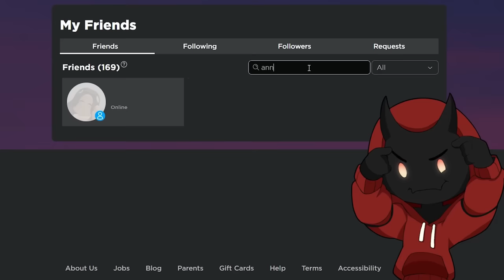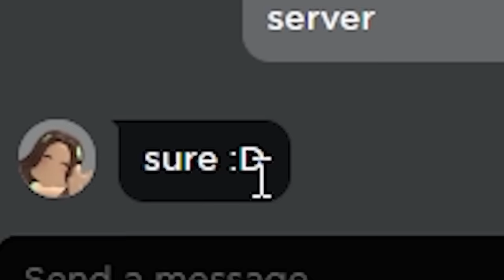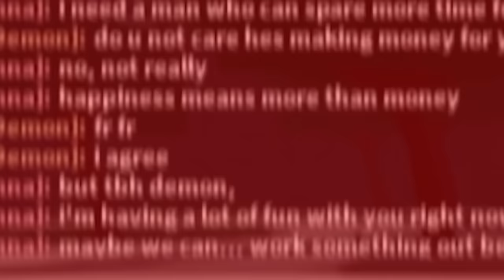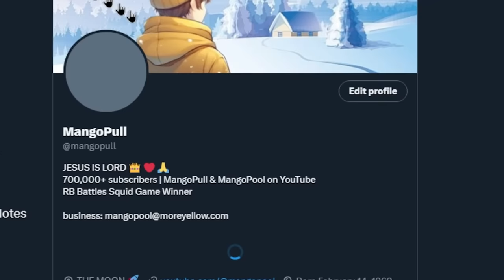I LOYALTY TESTED my Friends GIRLFRIEND, then THIS Happened... (Roblox The Strongest Battlegrounds)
Today I LOYALTY TESTED my Friend @MangoPool 's GIRLFRIEND in ROBLOX The Strongest Battlegrounds and IT WENT WRONG... THINGS got Out Of Hand FAST...